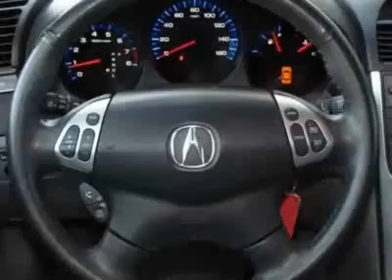2006 Acura TL 4dr Sdn AT Sedan - Phoenix, AZ